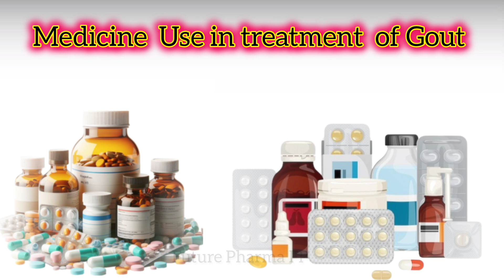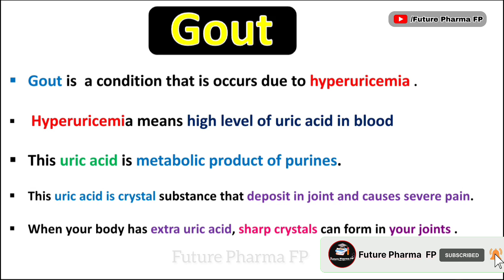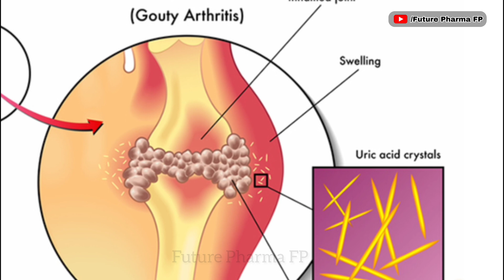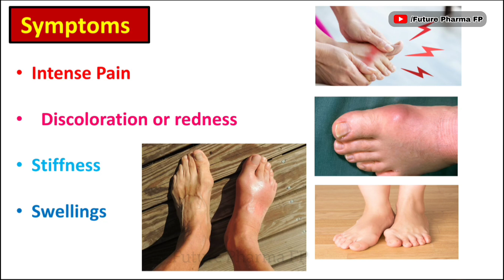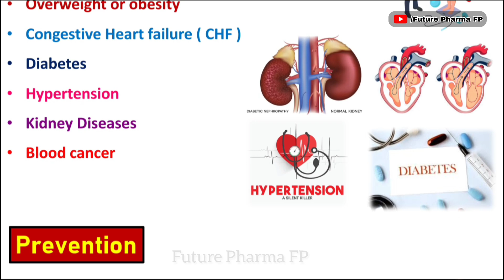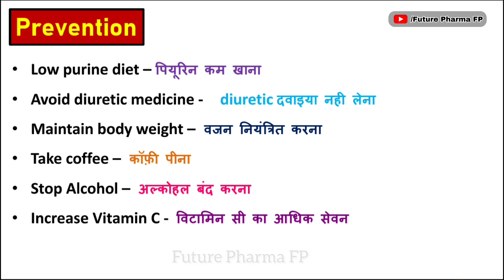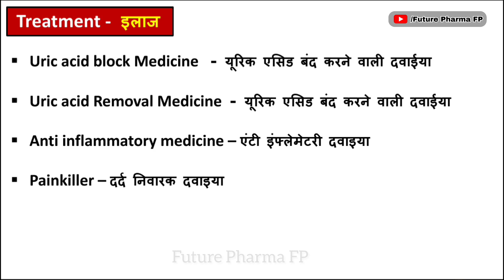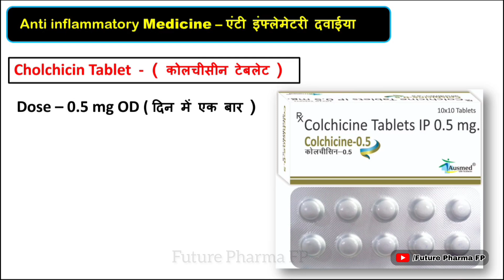Gout - गठिया बीमारी क्या होती है | Gout - Causes symptoms, prevention and diagnosis | medicine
🔴 Hello दोस्तों आज की इस वीडियो हमने आपको Gout  ( गठिया) के बारे में संपूर्ण जानकारी दी है !

🔴 मुझे उम्मीद है कि अगर आपने पूरी वीडियो देखी होंगी तो आपको सारे बिंदु अच्छे से समझ आए होंगे !

आज इस वीडियो में हमने आप को बताया है  -

🔴 Causes
🔴 Symptoms
🔴 Prevention
🔴 Treatment
🔴 Diagnosis

Donot forget...

👉This video is made for medical students as a part Of their syllabus.

👉 Always seek the quidence of your doctor or other qualified health professional with any questions You may have regarding your health or a medical condition..

[ Nots:- Self Medication is always Hazardous.]

Your Quaries :-

gout symptoms
gout signs and symptoms
gout diagnosis
gout symptoms and treatment
gout prevention
gout causes
gout symptoms foot
gout causes symptoms and treatment
gout in the knee: causes and prevention
gout causes and symptoms
what causes gout,gouty arthritis
gout diagnosis and treatment
What are gout signs and symptoms
gout symptoms and treatments
symptoms and treatment of gout
symptoms and treatment for gout
signs and symptoms of gout flare
Gout
Gout diseas
Gout treatment
Gout desi treatment
Type of Gout
Arthritis
Arthritis treatment
Medicine of arthritis
Arthritis treatment in Hindi
Arthritis symptoms
Treatment and disease

Painkiller medicine
Best Painkiller Medicine
Painkiller injection
Antiinflammatory Injection
Wound Healing Medicine
Antiinflammatory medicine
Antiinflammatory injection
Antibiotics injection
Antibiotics Tablet
Antifungal medicine
Emergency Injection
Emergency medicine
Antibiotics injection
Gastritis injection
Gastritis medicine
Antiemetic drugs
Antiemetic injection
Antiemetic medicine
Nursing knowledge
Pragnancy sonography
Pragnancy ultrasound Report
Hospital staff
Hospital related knowledge
Mbbs student
Biology students
Doctor knowledge
Bhms students
Bams students
Nursing knowledge
Nursing staff
Nursing staff